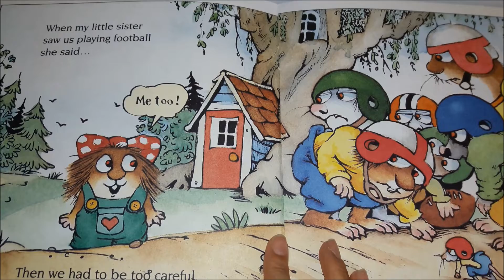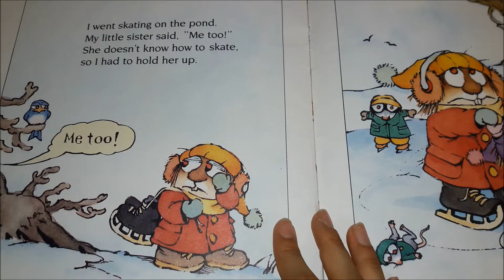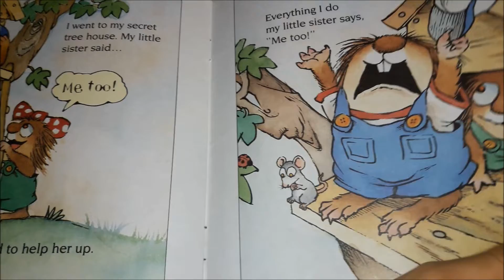📚 ME TOO! 🙋 A Little Critter Golden Story Book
(1983) Mercer Mayer, Little Critter by Orchard House Licensing Company
Published by Golden Books Publishing Company, Inc New York